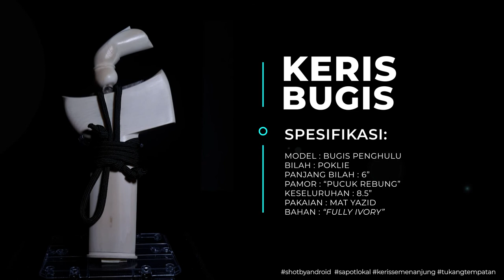Product Videography by mobile : Cinematic shots of Keris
First attempt to record product that known as keris, one of the finest ancient malay weapon, by using Samsung Galaxy Note 20 Ultra